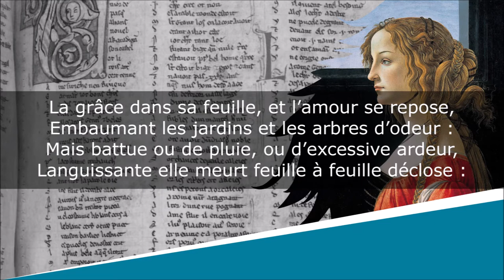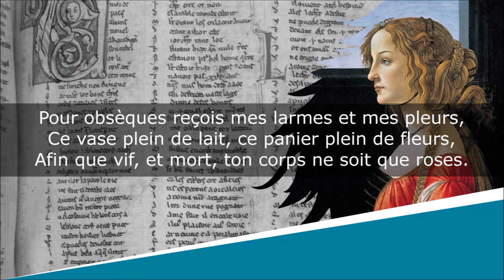Comme on voit sur la branche au mois de Mai la rose - Sonnet - Pierre de Ronsard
Comme on voit sur la branche au mois de Mai la rose
Sur la mort de Marie - V

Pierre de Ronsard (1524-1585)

Lecture : AB
Portrait de couverture : Peintre inconnu
Illustration de fond : Sandro Botticelli

Texte moderne :
En sa belle jeunesse, en sa première fleur
Rendre le ciel jaloux de sa vive couleur,
Quand l’Aube de ses pleurs au point du jour l’arrose :

La grâce dans sa feuille, et l’amour se repose,
Embaumant les jardins et les arbres d’odeur :
Mais battue ou de pluie, ou d’excessive ardeur,
Languissante elle meurt feuille à feuille déclose :

Ainsi en ta première et jeune nouveauté,
Quand la terre et le ciel honoraient ta beauté,
La Parque t’a tuée, et cendre tu reposes.

Pour obsèques reçois mes larmes et mes pleurs,
Ce vase plein de lait, ce panier plein de fleurs,
Afin que vif, et mort, ton corps ne soit que roses.

Texte ancien :
En sa belle jeunesse, en sa premiere fleur

La grace dans sa feuille, et l’amour se repose,

Ainsi en ta premiere et jeune nouveauté,
Quand la terre et le ciel honoroient ta beauté,

Pour obseques reçois mes larmes et mes pleurs,